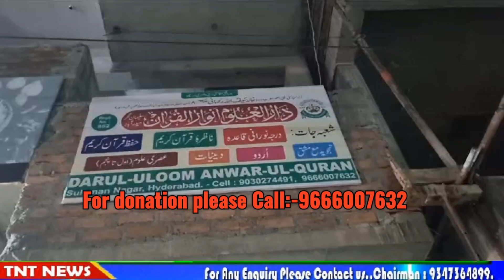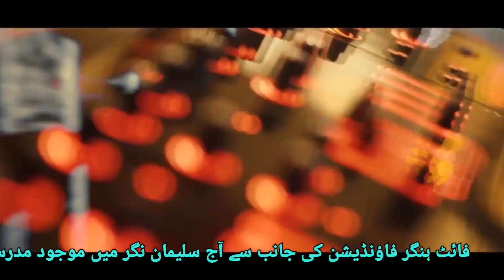Hunger Foundation ki janib se Madarsa Darul Uloom Anwar ul Quran ke students me food distribution